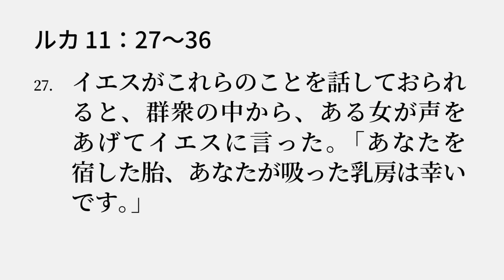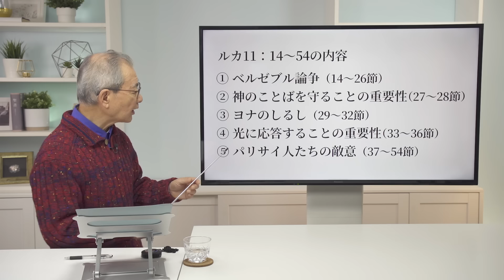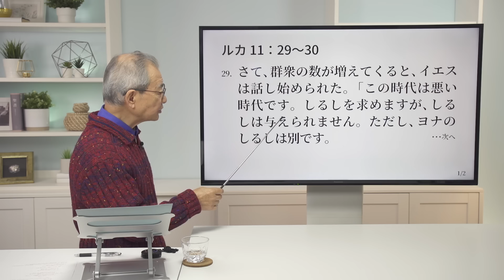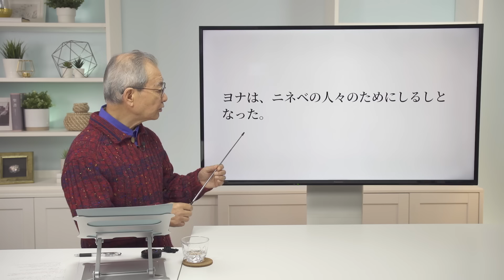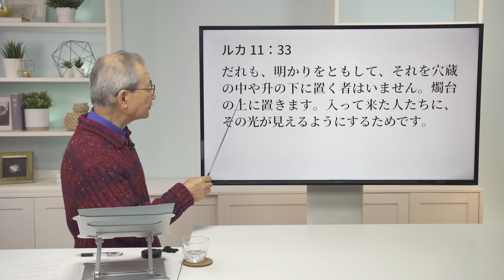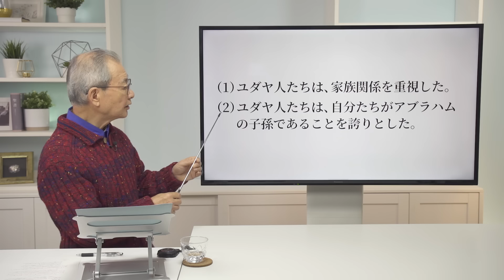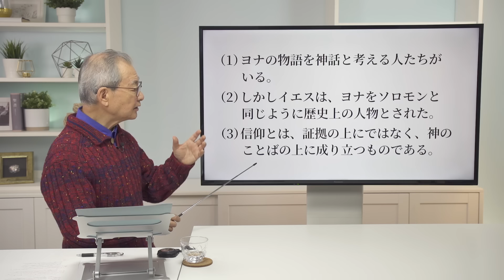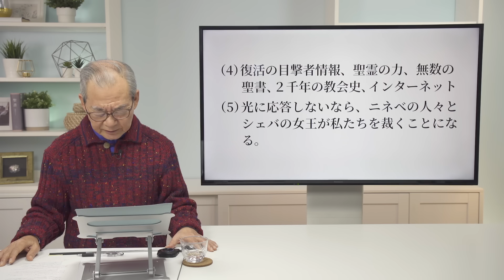ルカの福音書（57）「ヨナのしるし」 11：27～36